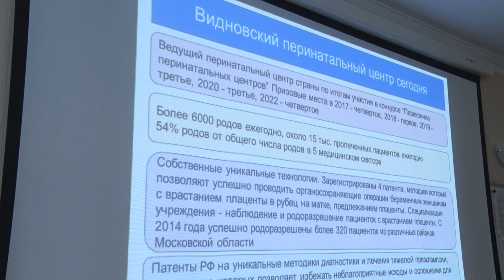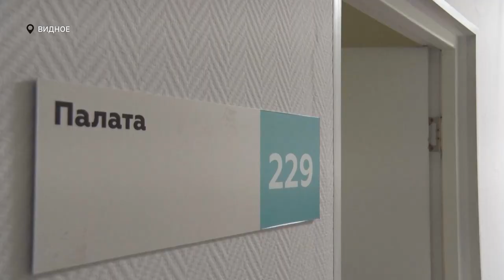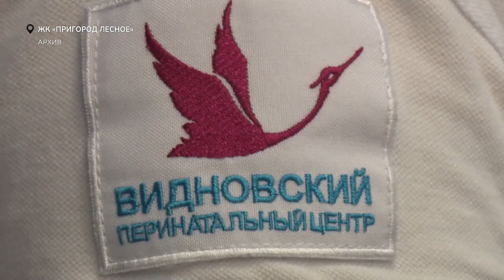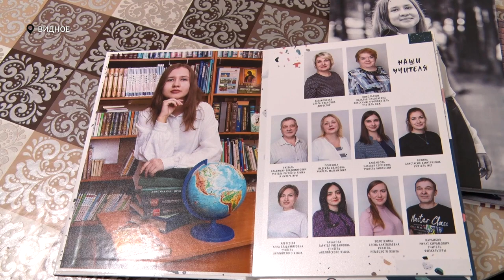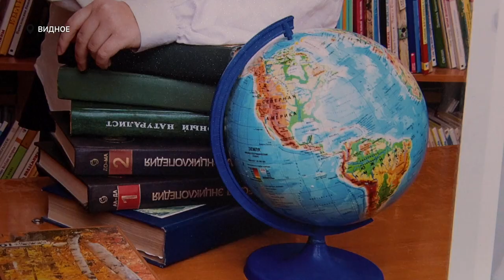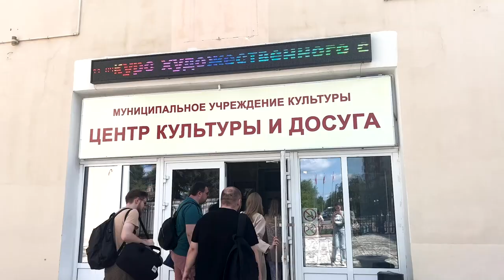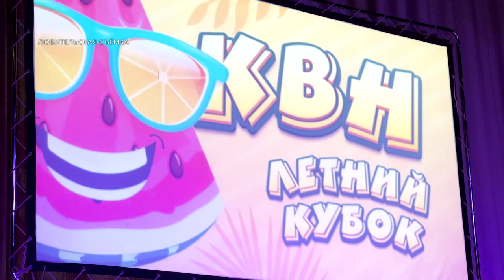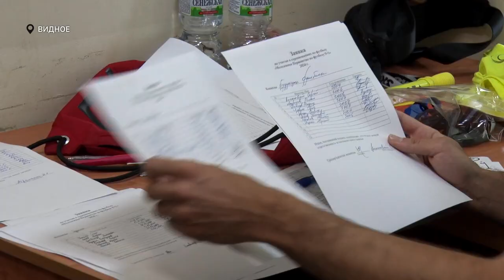Новости телеканала Видное-ТВ (14.06.2024 - пятница)